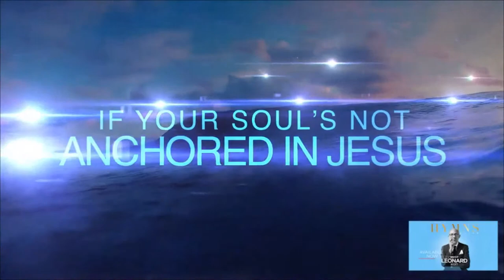"Keep Hymns Alive" Virtual Concert w/ Bishop Leonard Scott 4/29/2022